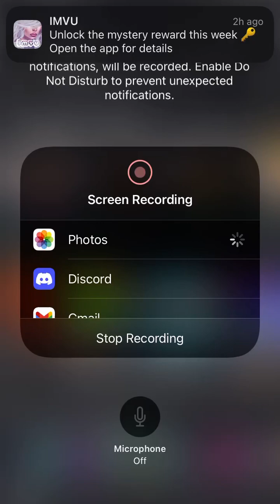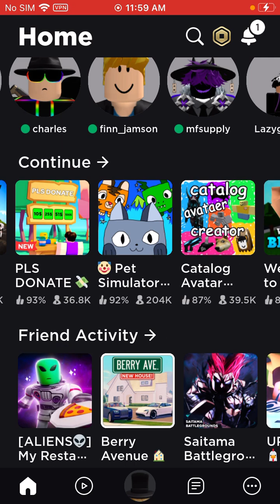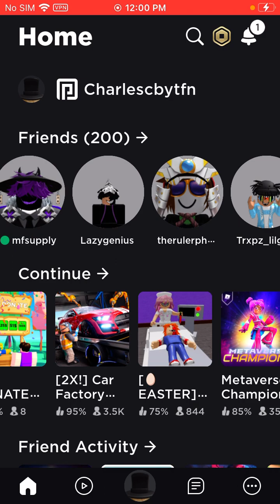I have returned❤️￼